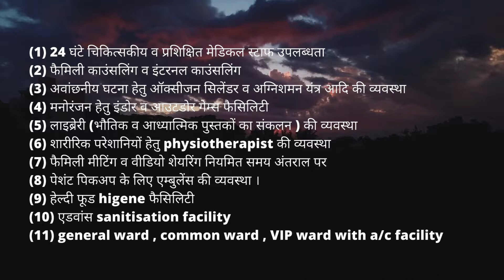Nasha Mukti Kendra Purbi Singhbhum - नशा मुक्ति केंद्र पूर्वी सिंहभूम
NASHA MUKTI KENDRA Purbi Singhbhum is one of the leading anti-drug treatment center in Purbi Singhbhum, Nasha Mukti Kendra Raisen, Nasha Mukti Kendra Jabalpur, Nasha Mukti Kendra Gwalior, Nasha Mukti Kendra Morena, Nasha Mukti Kendra India, Nasha Mukti Kendra Jhansi Contact Number- , best Nasha Mukti Kendra in Guna. Samarpan Nasha Mukti Kendra Jhansi is one of the best rehab centers in India. To transform the life and values of not just our client but also his family and society as a whole and for every person to dawn upon the realization that life can be lived, and be celebrated even without the use of any substance.